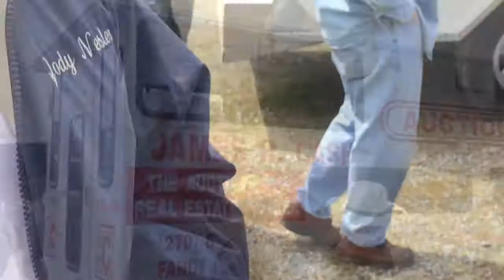James R. Cash "The Selling Machine" Murray, KY Auction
clips from our auction in Murray, KY conducted 3/21/15 in two locations. 200+ registered bidders.  For more details about the auction process